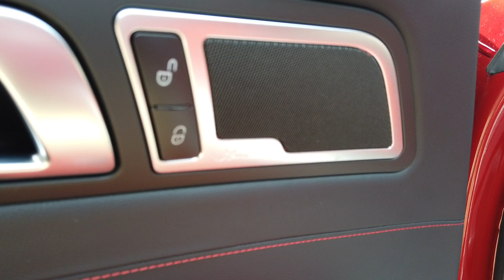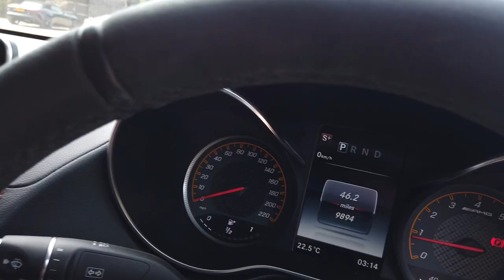Mercedes-Benz Amg 4.0 V8 GTS Premium 2dr Coupe in Hyacinth Red 2015 Metallic - Virtual Walk Around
Mercedes-Benz Amg 4.0 V8 GTS Premium 2dr Automatic registered October 2015 (65) finished in Hyacinth Red Metallic with Red & Black Nappa leather interior Seats | Premium Package | Dynamic Plus Pack | AMG Brushed Aluminium Trim | AMG Carbon Exterior Pack | AMG Switchable Performance Exhaust | Leather & Alcantara AMG Performance Steering Wheel with Paddle Shifters | Burmester Surround Sound System | 19/20 Inch AMG Multi-Spoke Matt Black Alloys with Red AMG Brake Callipers | Keyless Entry and Go | Adaptive Brake Lights | Heated Electric Front Memory Seats | Parktronic with Reversing Camera |Fixed Panoramic Sunroof | Satellite Navigation | Bluetooth | DAB Radio | LED High-Performance Headlamps.